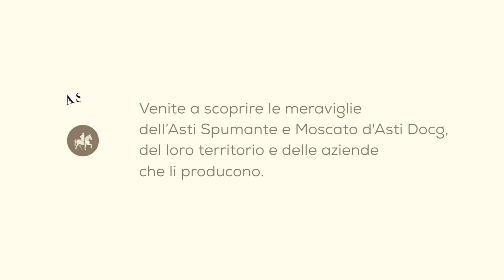Il Dizionario dell'Asti con Chef Alessandro Borghese | Cura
Conoscete tutte le parole che sono racchiuse in una bottiglia di Asti Spumante e Moscato d'ASTI Docg?
Chef Alessandro Borghese prosegue il viaggio alla scoperta del dizionario dell’Asti e ci spiega l’importanza di prendersi cura dell’ingrediente principale dell’Asti Spumante e del Moscato d’Asti Docg: l’Uva Moscato Bianco.